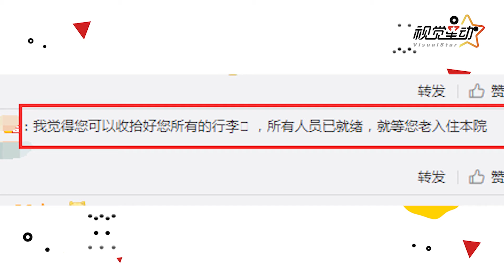提前养老？马天宇频收养老中心电话：是工作人员泄露吗？